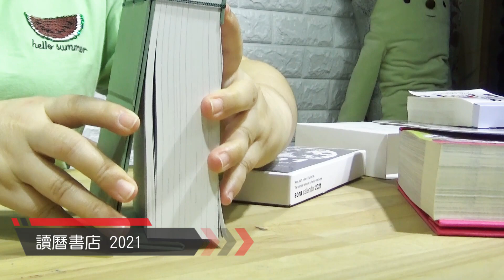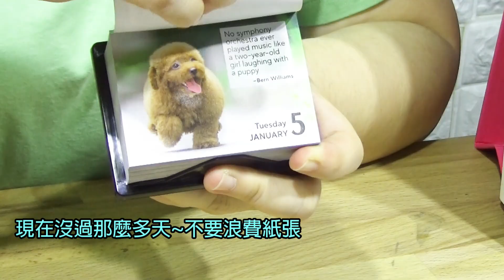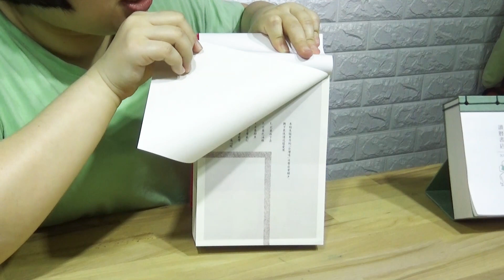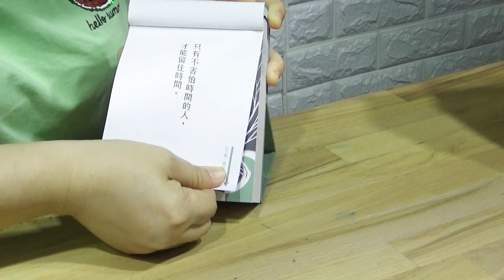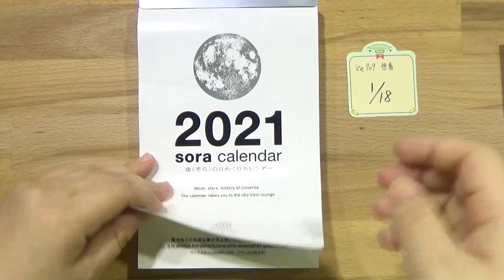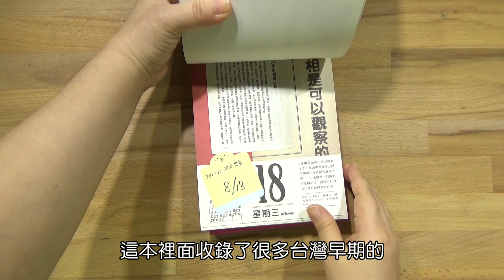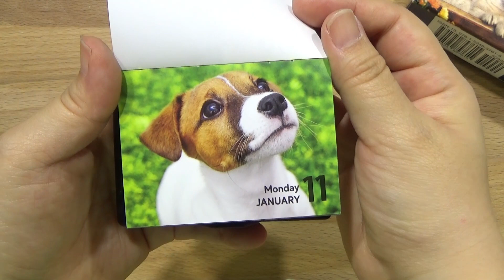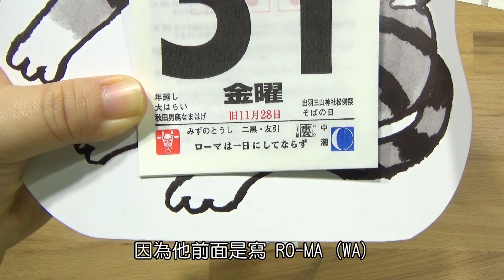【棋樂玩文具】2021日曆撕撕看! 五大向度六款日曆總評比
0:00 給大家看PILOT的月曆
1:01 日曆?日立?
2:37 日曆價格?
3:13 好不好撕?
7:54 材質如何呢
9:54 為什麼會買這幾本?

我今年總共買了六本日曆
1.每一年都很夯的[讀曆書店]
2.手帳圈最推薦的[宇宙日曆]
3.買回家不知道要藏哪的 [風俗考察365]
4.去年就開箱過的每日貼曆 [HIMEKURI]
5.全彩的狗狗日曆 2021 Dog Page-A-Day Gallery Calendar
6.笑福萬福貓日曆

現在已經可以買到棋樂紙膠帶了